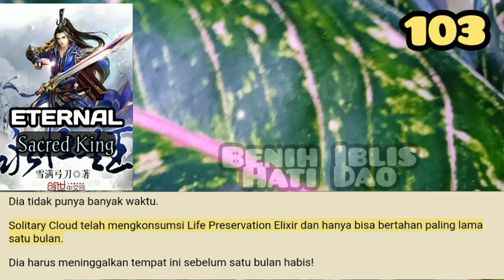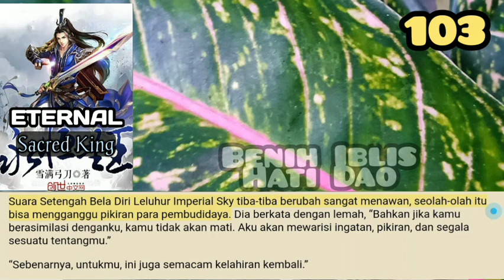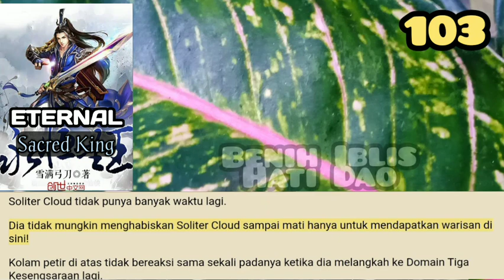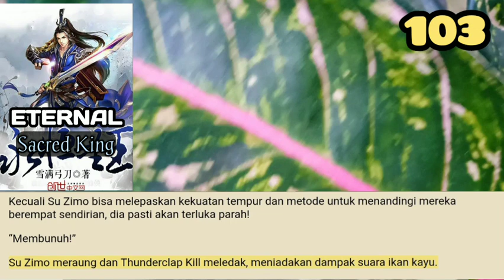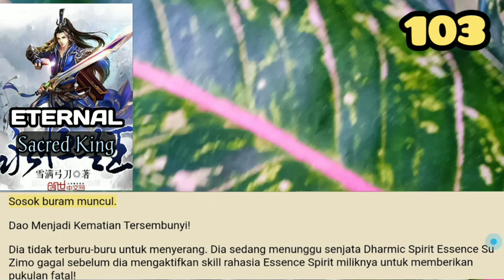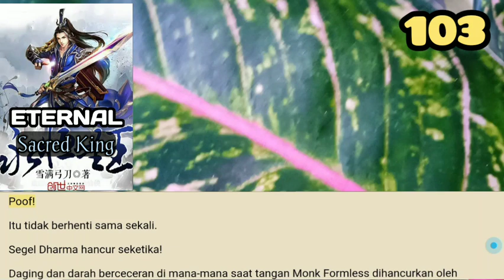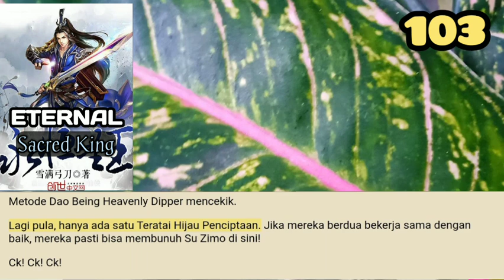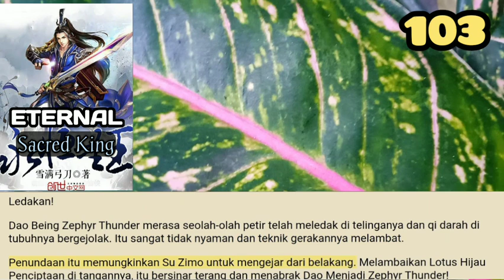Benih Iblis Hati Dao, ESK 103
Su Zimo membawa Ming Zhen dan berlari ke kejauhan.
Cedera Ming Zhen tidak serius. Hanya saja ketika dia bertarung melawan Monk Formless, mereka berdebat tentang agama Buddha dan dia ditekan oleh yang terakhir, menyebabkan dia dirugikan.

storian gallery